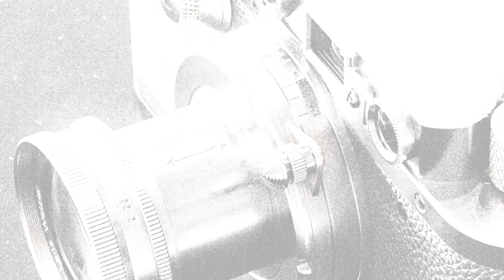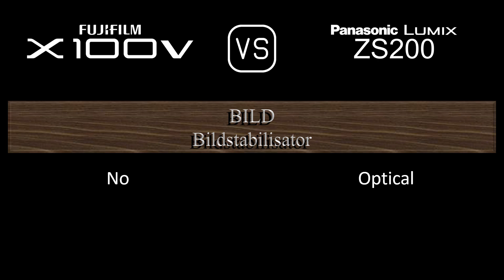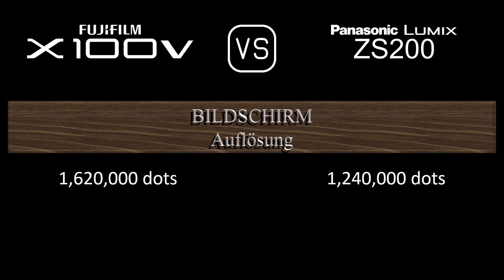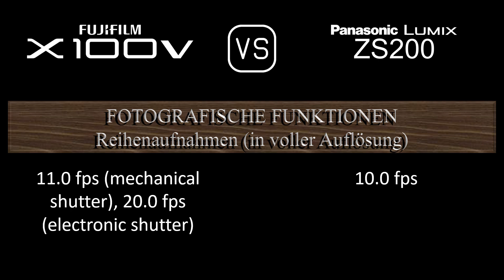Fujifilm X100V vs. Panasonic Lumix ZS200: Ein Vergleich der technischen Daten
Dieses Video gibt einen Überblick über die Fujifilm X100V und die Panasonic Lumix ZS200 in einem parallelen Technikdatenvergleich (comparison of specifications). Vielen Dank fürs Zuschauen.

00:25 EINFÜHRUNG
00:33 KAMERAGEHÄUSE
00:40 BILDSENSOR
01:01 BILD
01:16 OPTIK & FOKUS
01:55 BILDSCHIRM
02:13 SUCHER
02:27 FOTOGRAFISCHE FUNKTIONEN
03:20 VIDEOGRAFISCHE FUNKTIONEN
03:35 SPEICHERUNG
03:38 KONNEKTIVITÄT
04:03 ALLGEMEINE ANGABEN
04:21 SONSTIGE FUNKTIONEN